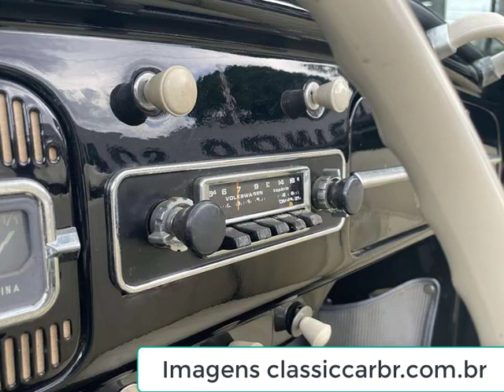Fusca preto conversível a modificação que leva o besouro para outro patamar